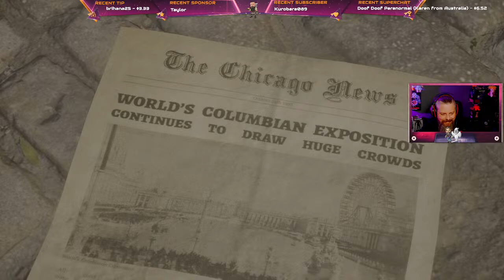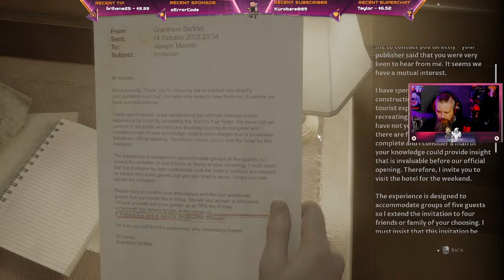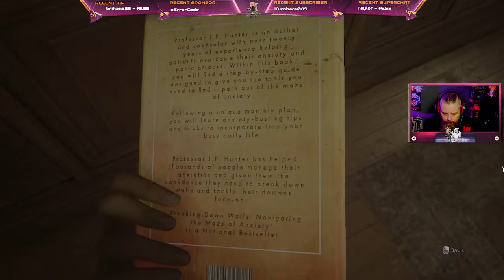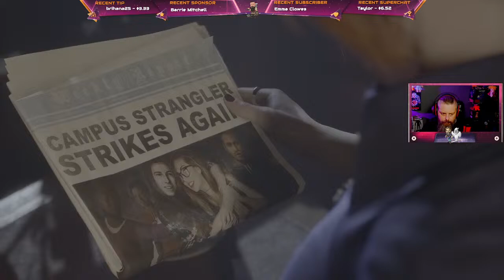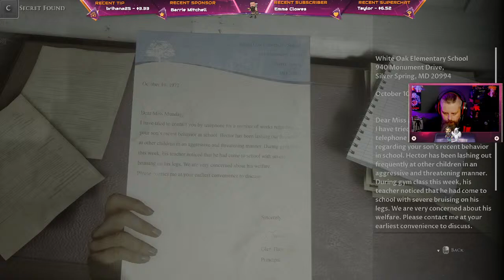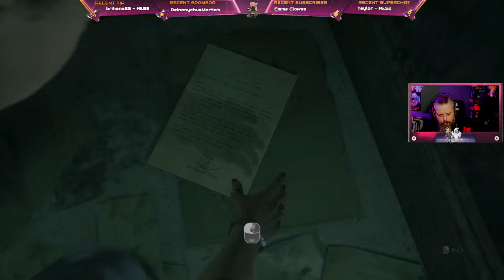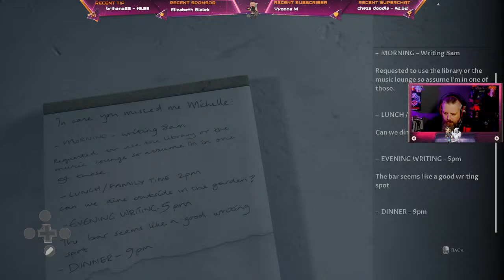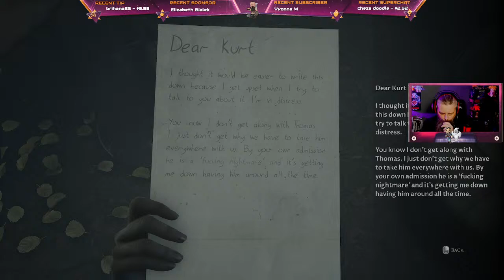Horror Sunday The Devil In Me